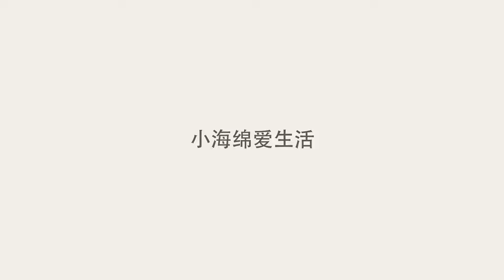蚊子全部灭绝了会怎样